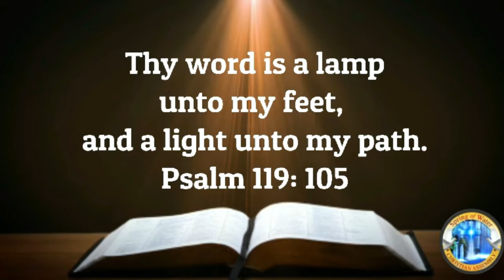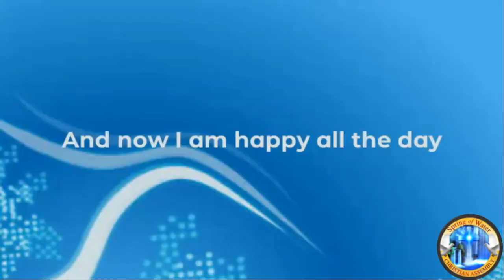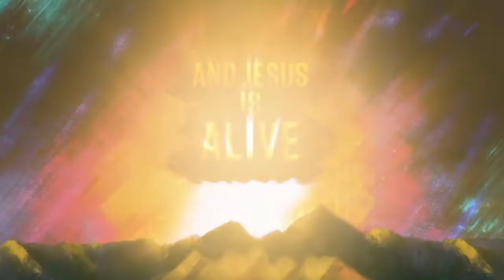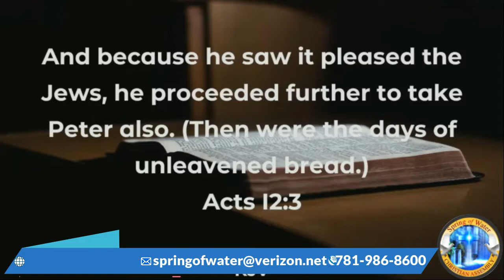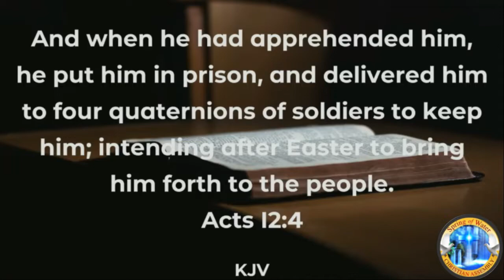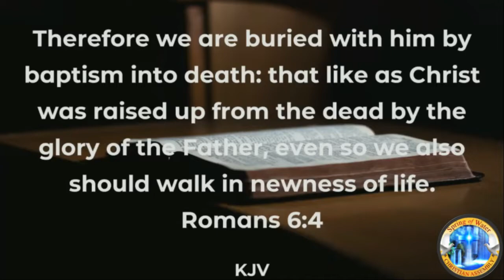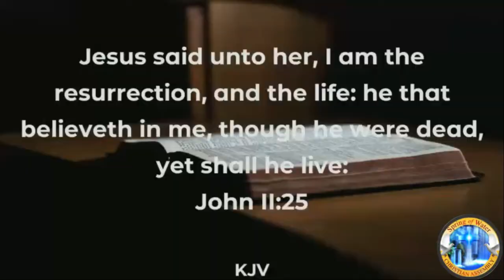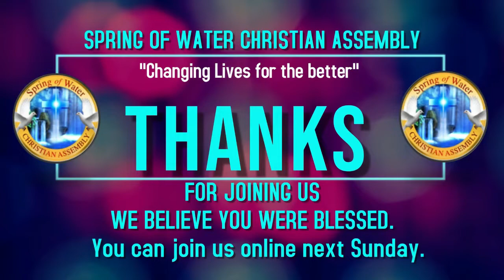The Benefits of the Resurrection by Pastor Ronald Stephenson